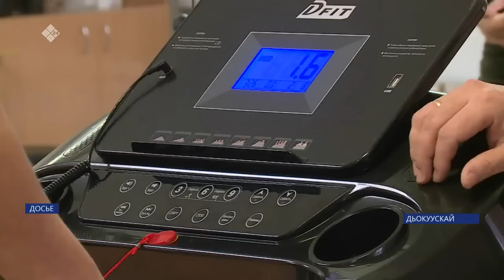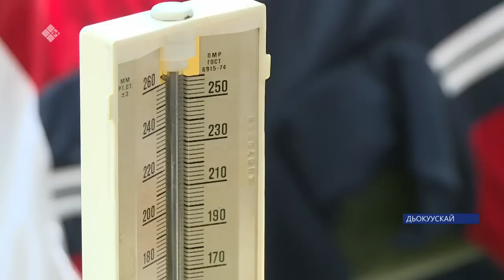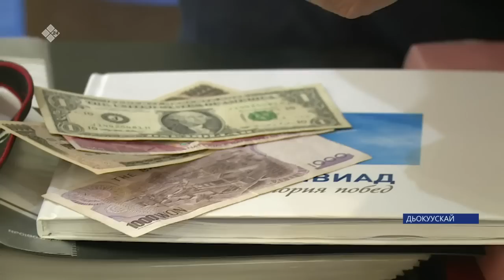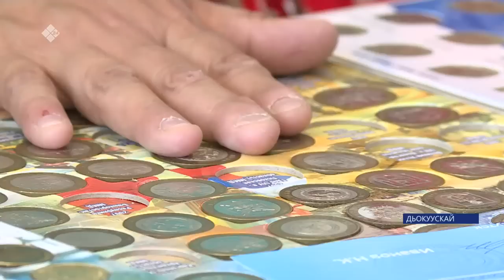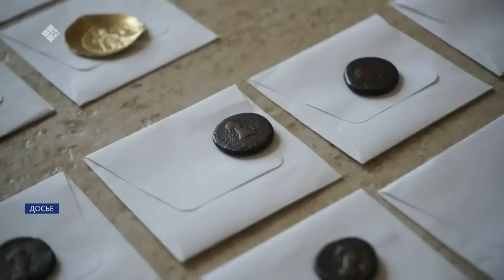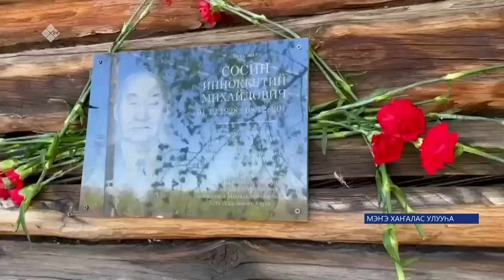«Саха сирэ» информационнай биэрии. Бэс ыйын 05 күнэ 13:30